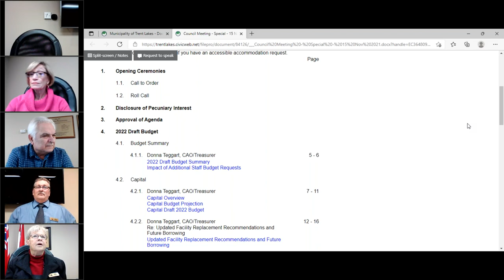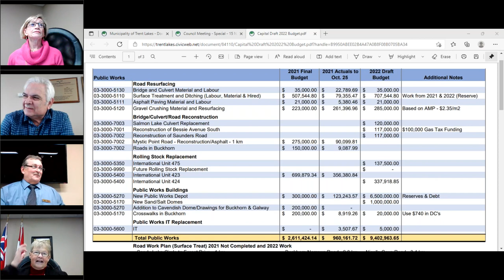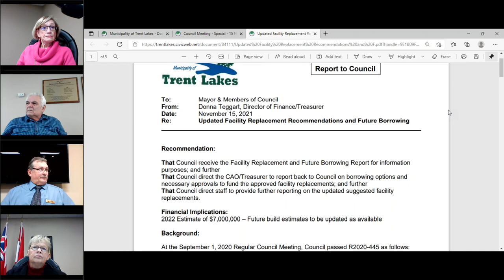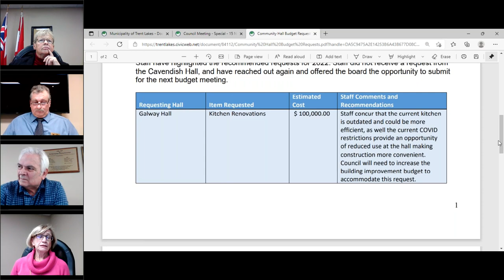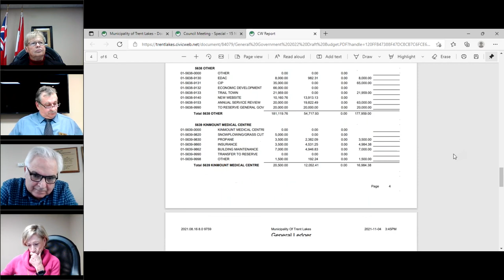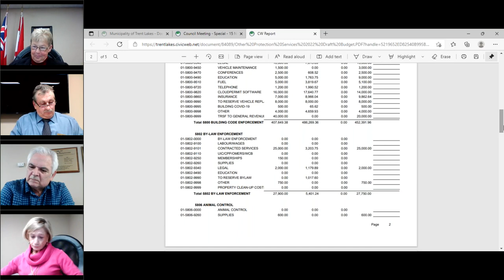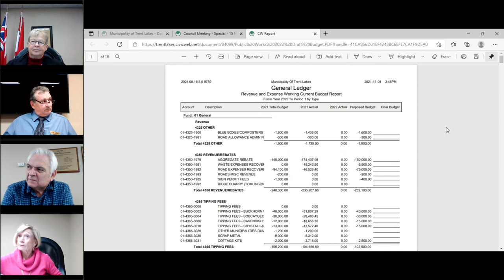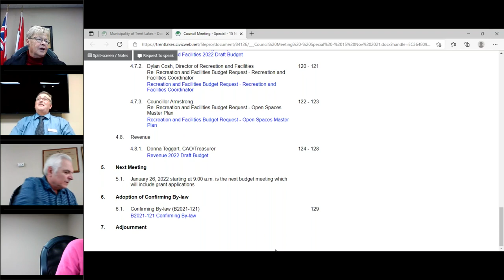Special Council Meeting 15 Nov 2021 - Draft Budget